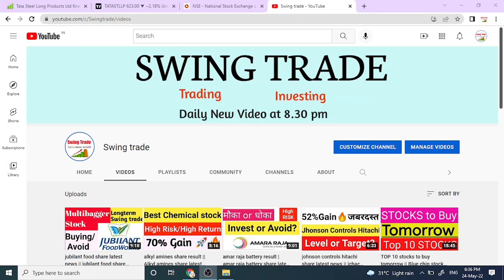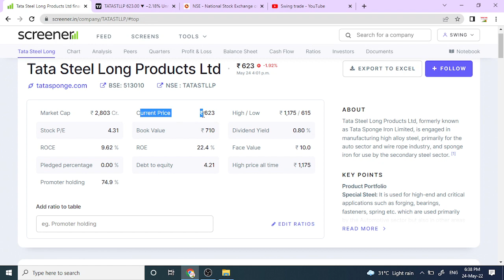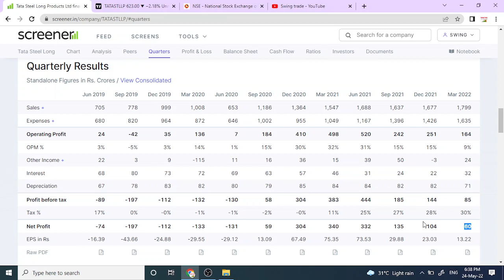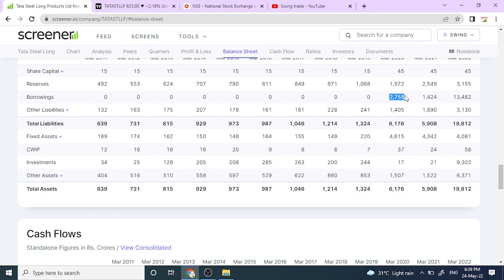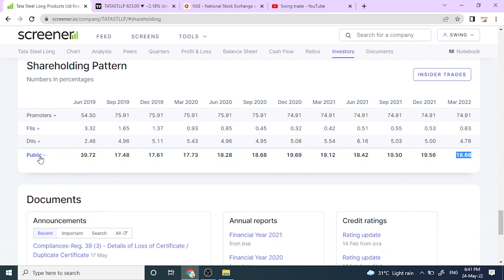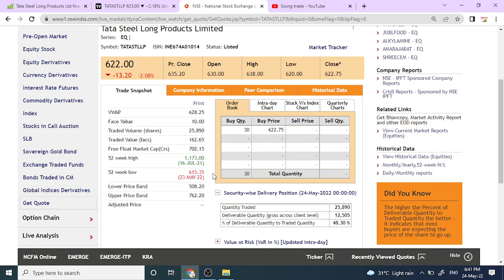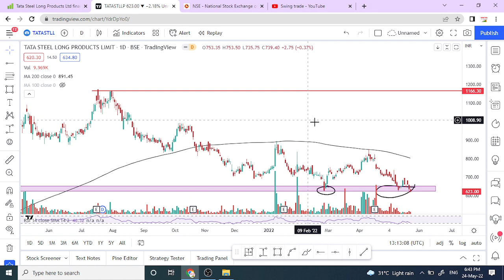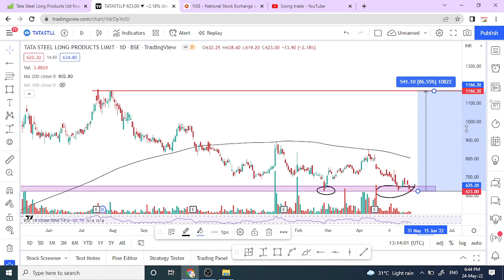tata steel llp share analysis || tata steel long products share latest news || swingtrade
tata steel long products share analysis
tata steel long products share
tata steel llp share

Multibagger,
Positional Trading
Technical Analysis
swingtrade
swingtradesks